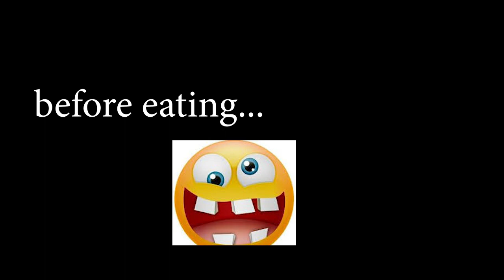আমাদের পরিবেশ ও সমাজ l MAHER SARKER l VLOG8 lTHE FESTAL CLUB l NEW VIDEO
আমাদের পরিবেশ ও সমাজ l MAHER SARKER l VLOG8 lTHE FESTAL CLUB l NEW VIDEO. HEY GUYS ITS OUR 8 NO VLOG...SO DONT MISS THE VLOG...JUST ENJOY...